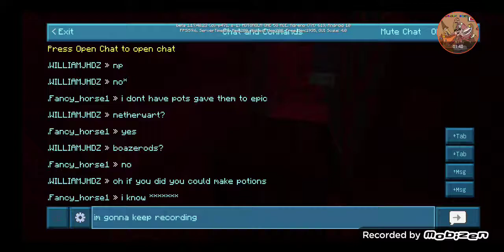Minecraft Multiplayer Server - Ive been betrayed! Part 1/4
Yep. This is where it beginning. So i met Horse_

note: I didn't cut the video. When i check my gallery. 3 hour I recorded was cut video half hours. Idk how that supposed to be a bug. If i ever edit the video. By finishing the editing, It would take the process very long time end the line. Sometime and the other thing. When i live stream. The live button crash and on YT, It still running and froze. I might go do recorded instead of live stream.

video: When i came to my base. Horse betrayed and killed me. But. If he raided my base? Did he check it right? Well... He did not know where my only stuff i hide. I kpet something...